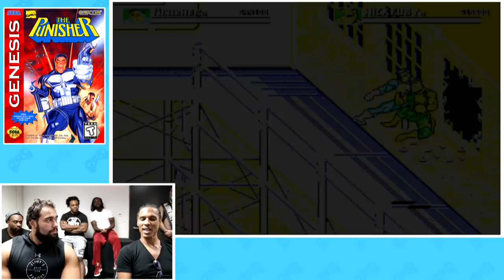RUSEV finally meets "THE LAST DRAGON" TAIMAK! - Special Guest Savepoint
Get ready for an action-adventure like no other... right inside the friendly confines here on UpUpDownDown! RUSEV aka Tong Po aka Roman Reigns, an avid lover of all 1980's movies, gets to meet one of his favorite action stars - TAIMAK GUARIELLO, who played Leroy Green in the cult classic "THE LAST DRAGON!" Watch as Rusev takes the controls to talk it up with Taimek in a friendly game of Punisher!